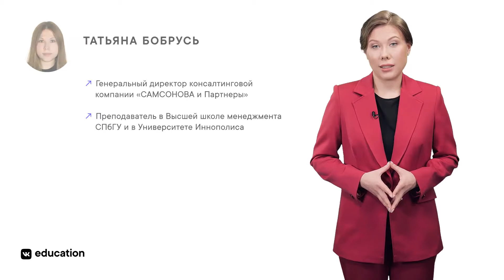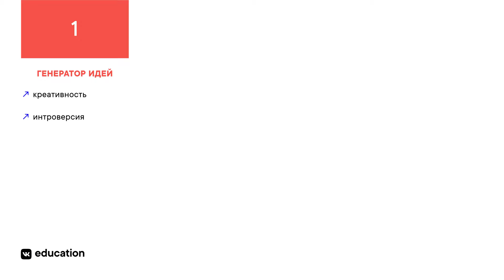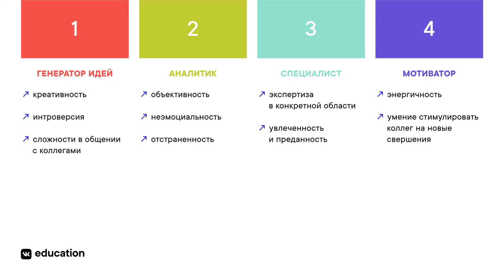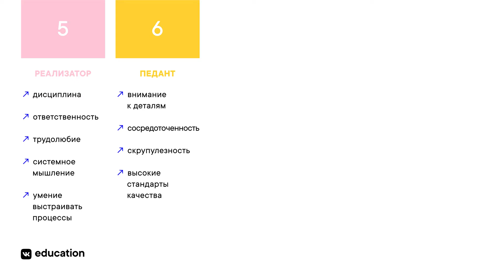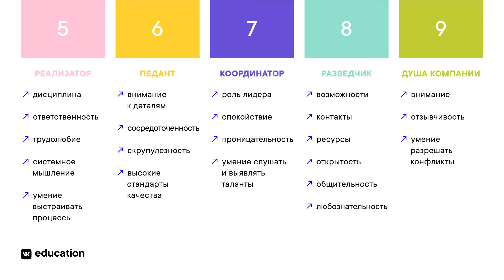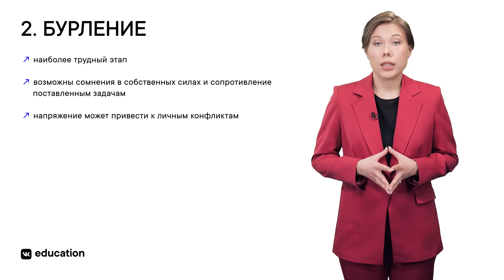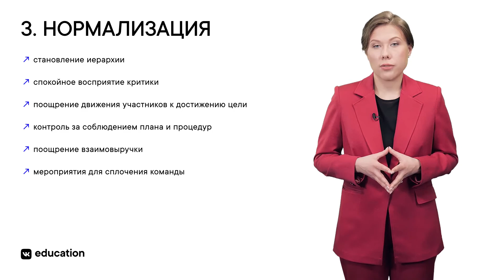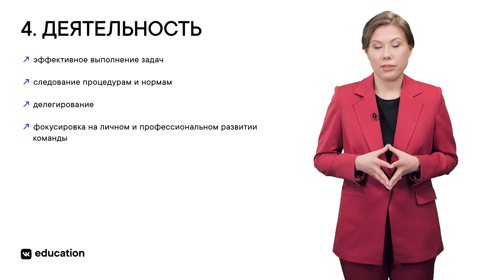Как сформировать команду проекта в школе и как ею управлять // Введение в управление IT-проектами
Продолжаем образовательный курс для учителей информатики и блок «Введение в управление IT-проектами». Он поможет обучить школьников базовым навыкам промышленного программирования. Уверены, что многим эти знания пригодятся 🤓

Какие обязательные роли закрепляются за участниками в команде? Какие этапы развития ей предстоит пройти? Знаниями поделится Татьяна Бобрусь — она занимается проектами по трансформации R&D-процессов в российских компаниях, разрабатывает образовательные программы по управлению инновациями, преподаёт дизайн-мышление и сервис-дизайн в Высшей школе менеджмента СПбГУ и Университете Иннополис.

Если вы присоединились к курсу только сейчас, обратите внимание и на предыдущий блок — в нём мы говорили о машинном обучении. Материалы опубликованы в более ранних записях сообщества VK Education